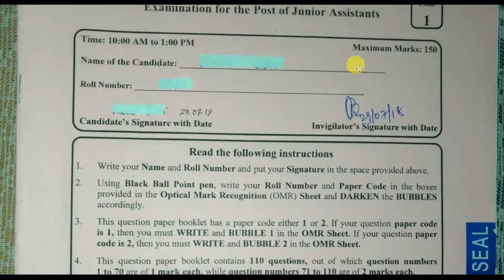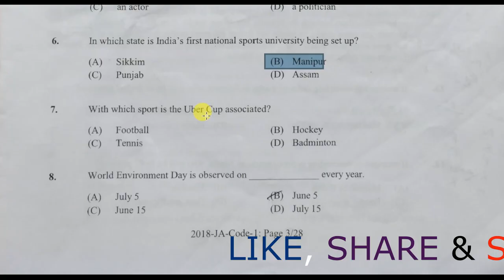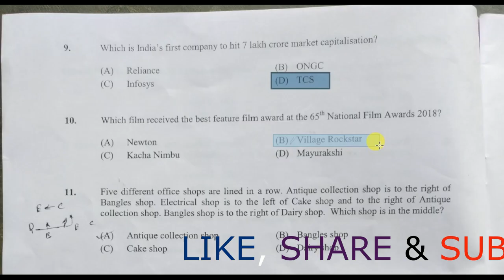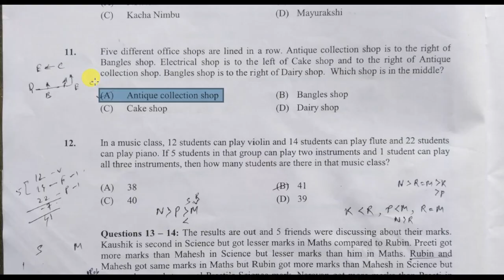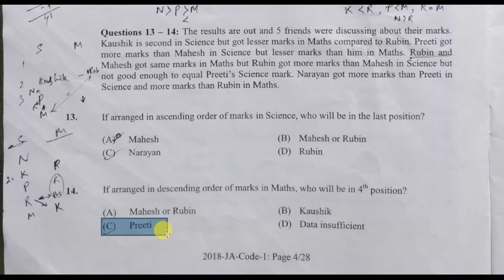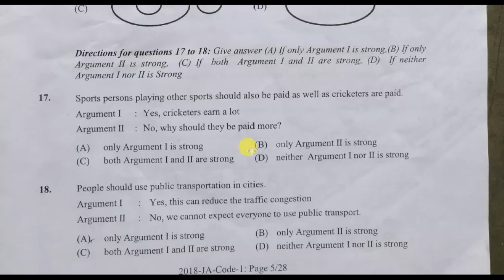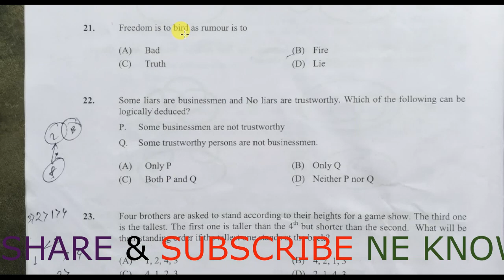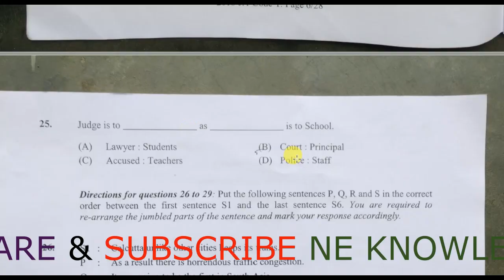JUNIOR ASSISTANTS Examination Solve Paper. Held in IIT Guwahati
The Exam was MCQ based. this video contains  25 solved mcq questions from question number 1 to 25.